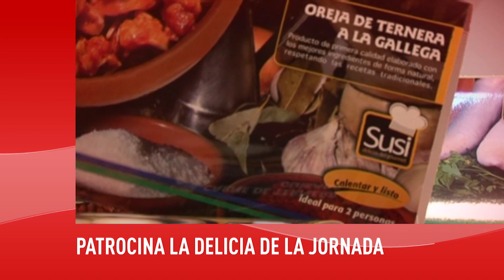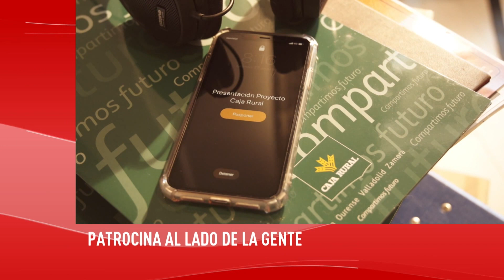LA JORNADA DE ZAMORA 22 11 2021